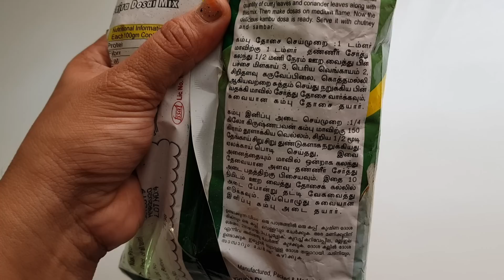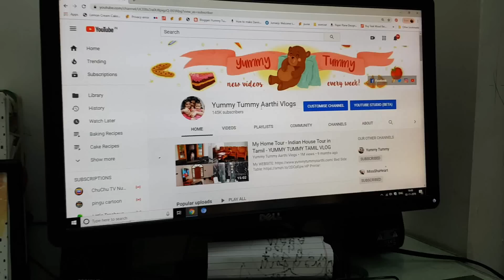Mahi The Little Helper - Onion Chutney - Spaghetti with Chicken Meatballs Recipe